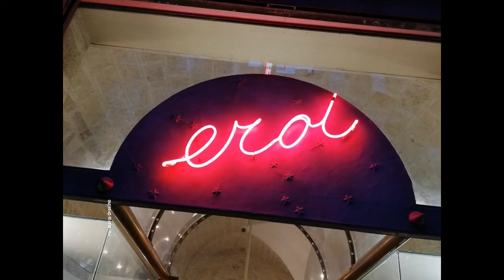Pubblicità EROI 1984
Pubblicità radiofonica del 1984 aggiornata con video self made